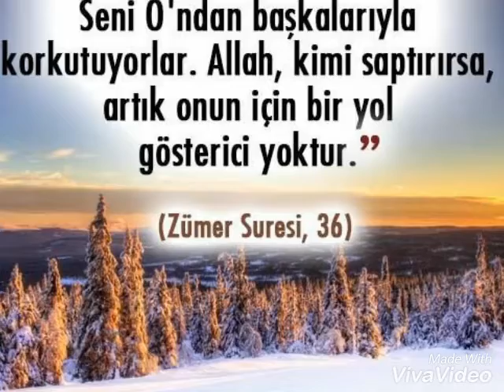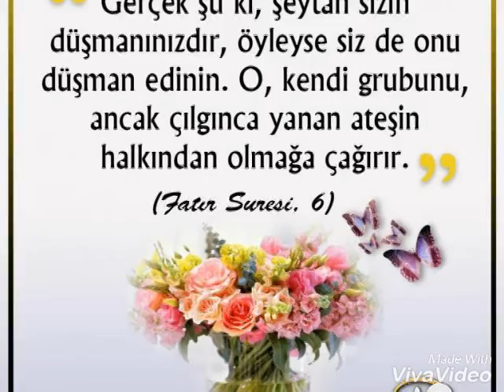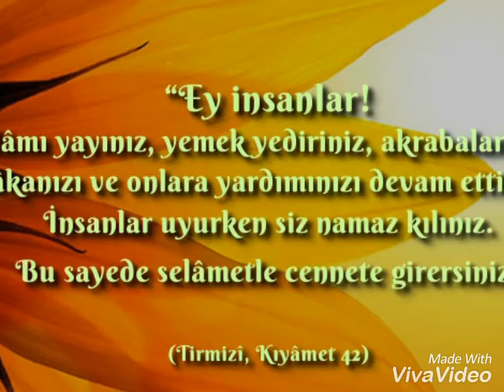Resimlerle Qurandan Ayeler